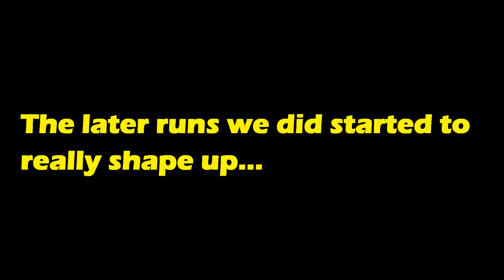Allied Operators 3 gun training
In this video, we practice some of the basic skills needed for 3 gun competition. It was My (earlybird's) first time, so go easy on me :)